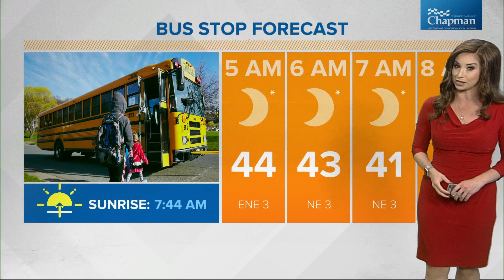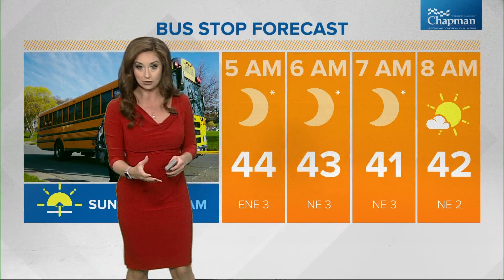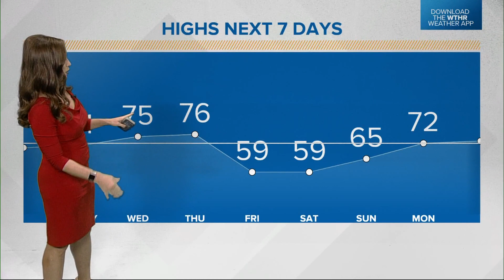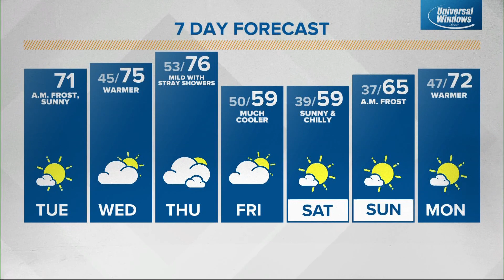Live Doppler 13 morning forecast - Tuesday, Oct. 4, 2022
Lindsey's morning forecast for Tuesday, Oct. 4, 2022.